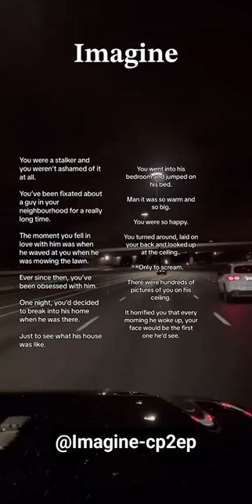"Stalker Confession: Inside My Love Obsession"imagine